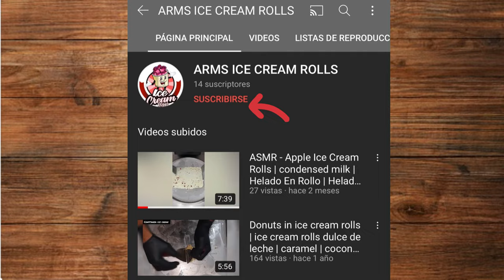ASMR | ICE CREAM ROLLS YATEKOMO | HOW TO MAKE YATEKOMO SOUP ICE CREAM | HELADO FRTIO DE SOPA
(Inglés)
ASMR Daily Video - Ice Cream Rolls |  refreshing, creamy and crunchy |  tingling, scraping, tapping and pounding sound, 4k video, high quality, professional ASMR microphone audio - no talking

(Español)
Video diario de ASMR - Rollos de helado |  refrescante, cremoso y crujiente |  Sonido de hormigueo, raspado, golpeteo y golpeteo, video 4k, audio de micrófono ASMR profesional de alta calidad, sin hablar

(Francés)
Vidéo quotidienne ASMR - Rouleaux de crème glacée |  rafraîchissant, crémeux et croquant |  Son de picotements, de grattage, de tapotement et de tapotement, vidéo 4k, audio de microphone ASMR professionnel de haute qualité, pas de conversation